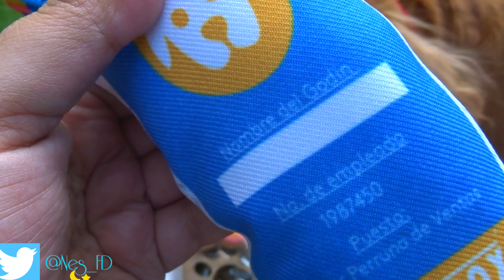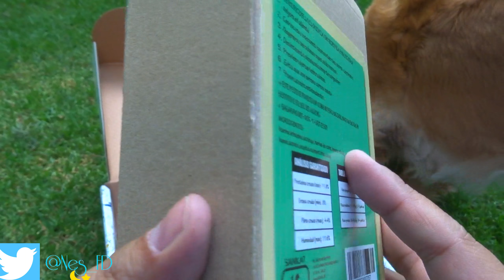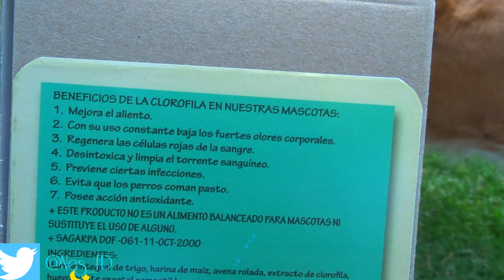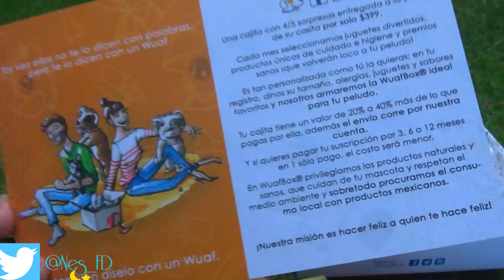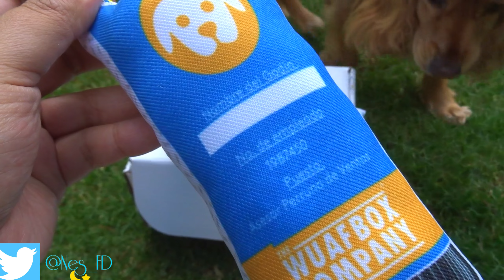Wuafbox de Mayo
Hoy abriremos la Wuaf Box del mes de Mayo!!! :)

La cajita tiene un costo de 399 y trae de 4 a 5 productos diferentes cada mes.